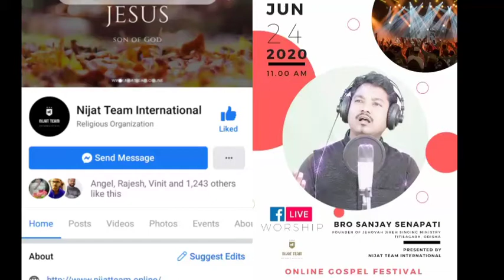Nonstop Worship By Bro. Sanjay Senapati.